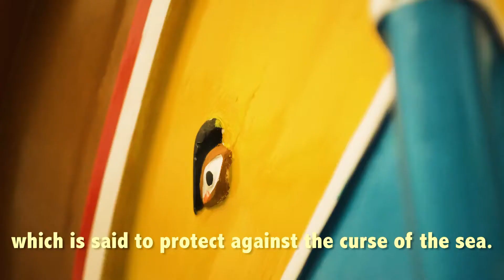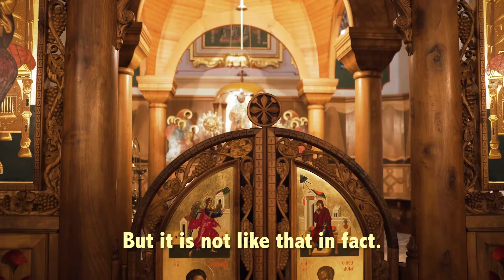Local People & culture in western Italy and Malta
Local people & culture in western Italy and Malta, Italy & Malta travel guide, Italy & Malta tourism, Italy & Malta travel vlog